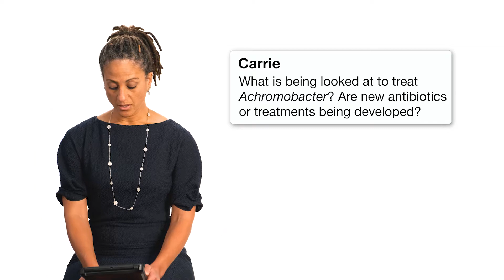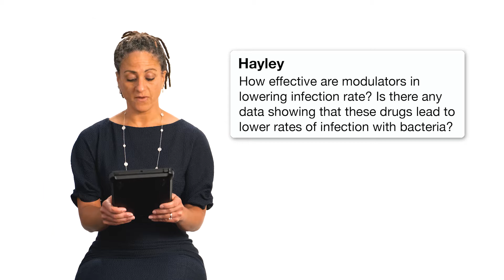CF Foundation | Ask a Researcher: Dr. Jennifer L. Taylor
Do all infections damage the lungs? Are there treatments on the horizon for Mycobacterium abscessus? Jennifer L. Taylor, MD, an adult and pediatric pulmonologist at National Jewish Health, answers these questions and more.